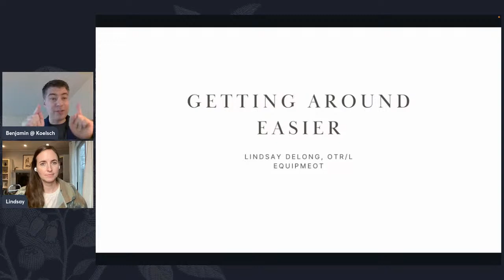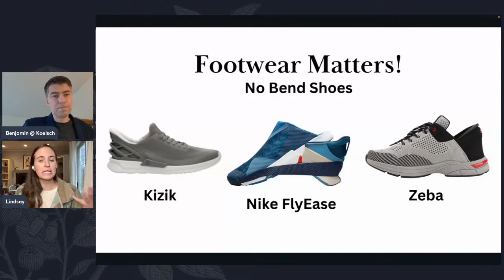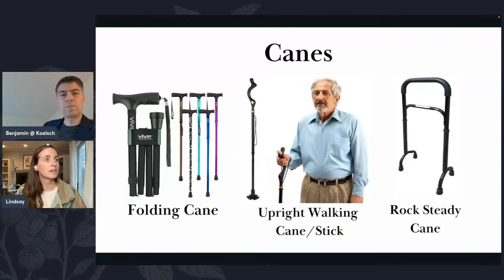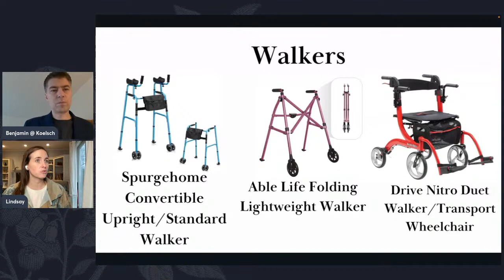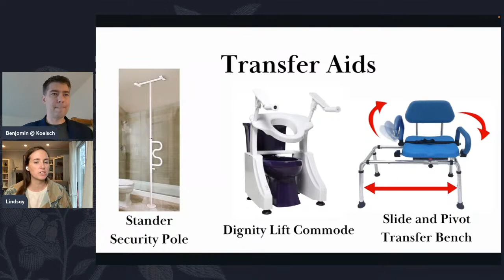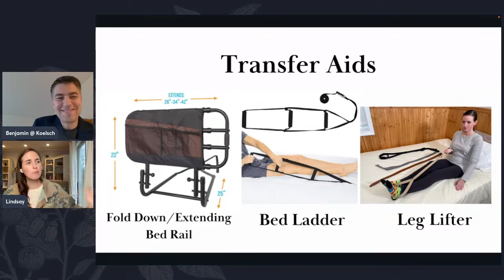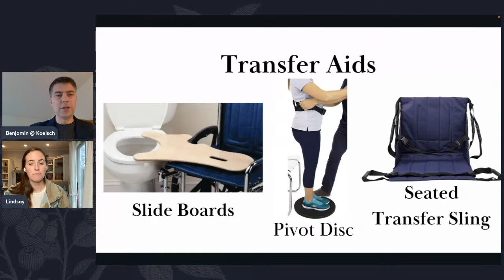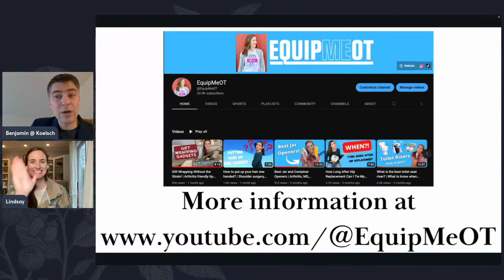Answers with Experts | Top 10 Tools for Getting Around Easier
Top 10 Tools for Getting Around Easier
Getting in and out of a car or van...in and out of chairs or a bed or the toilet... these are some of the most difficult parts of caring for someone with movement challenges. Lindsay DeLong gives us a look at her top 10 tools to make mobility easier and safer.

Have you ever been recovering from an injury or surgery or caring for a loved one and thought, “I wish I had something to help me with this,” but don’t know if that tool exists?

Guess what–it probably does! In fact, there is a licensed occupational therapist who reviews various tools and provides tips to make living life with a disability a little easier.

Meet Lindsay DeLong, the creator of EquipMeOT, a go-to resource for
how-to’s, tutorials, instructions, and helpful tricks for installing, assembling, and using home-based medical equipment.

Lindsay will join Benjamin Surmi, Koelsch Communities’ Director of Education and Culture, for a four-part Answers with Experts livestream webinar series.

UPCOMING SESSIONS:
Myths & Facts: Doing Things for Myself
You want to keep cooking, cleaning, dressing and such for yourself. But it’s just getting so much harder. Lindsay dispels the myths stopping us and gives us tips and tangible tools that keep us independent longer.

Affordable Tools for Unexpected Injuries
Accidents can happen unexpectedly, leaving a loved one facing new physical challenges that no one was prepared for. What are some simple and affordable tools that can be implemented into everyday life to make
adjusting to a new ailment easier?

PREVIOUS SESSIONS:
2022 Curated Gift Guide
Discover creative gifts that make life easier for someone with various physical challenges. EquipMeOT will team up with Joe & Bella fashion to showcase products that can benefit both caregivers and those with disabilities.

Learn more about Lindsay by visiting her website equipmeot.com
or follow her on Instagram @equipmeot for quick video tips & tricks!